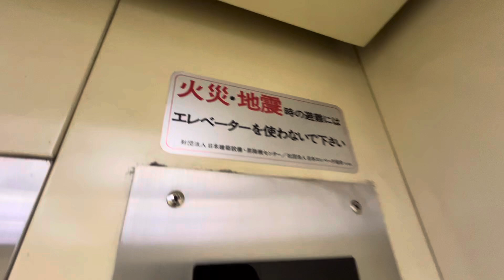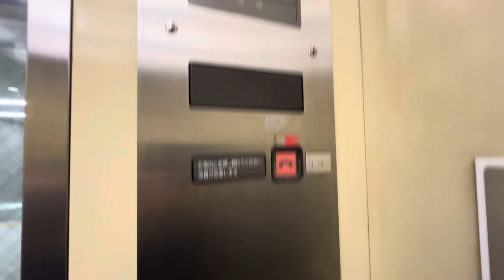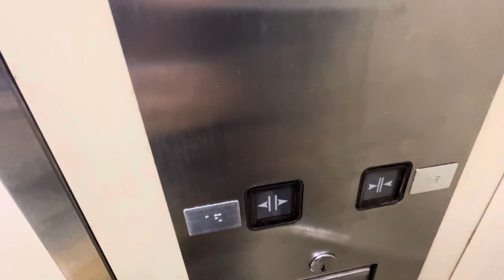【オーチス】京都市営地下鉄東西線京都市役所前駅のエレベーター OTIS ELEVATOR